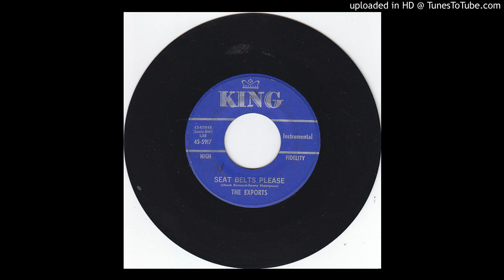THE EXPORTS seat belts please